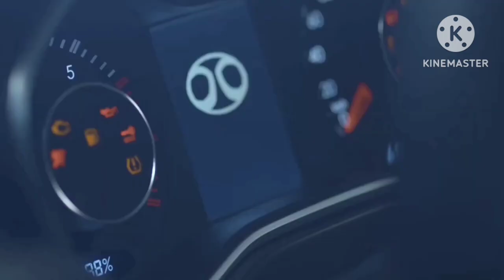Maruti Suzuki new Jeep| lounch in 2024🥳marutisuzuki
Maruti Suzuki new Jeep | lounch in 2024🥳

maruti suzuki
maruti suzuki jimny
maruti jimny
Maruti suzuki jeep
Suzuki jeep
launch control
srt
Jeep lounch
suzuki jimny 5 door
suzuki jimny review